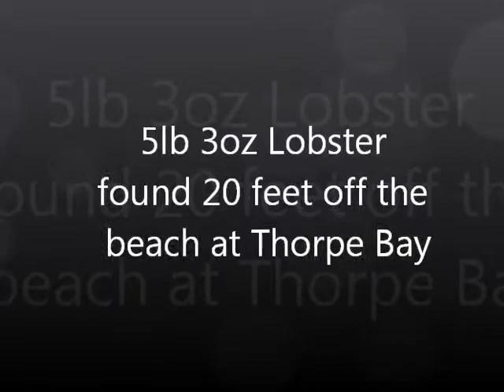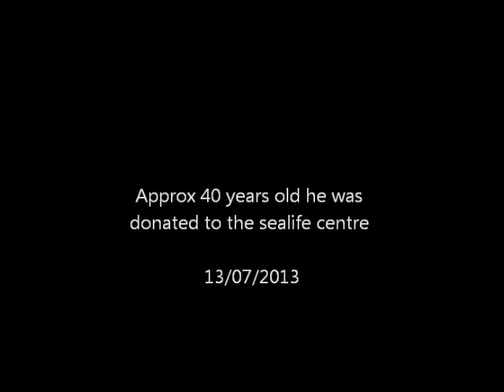lobster found at TBYC southend -on-sea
5lb 3oz lobster found amongst the sandhoppers at thorpe bay by Peter Thompson who donated it to the sealife centre to look after. 13/07/2013